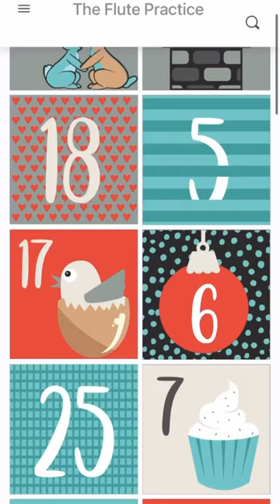Join the flute advent journey!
Join the Advent Calendar journey! Exciting challenges, practice ideas, gifts and moments of inspiration for every practice day up until Christmas.

Credits:
Musician: Rook1e